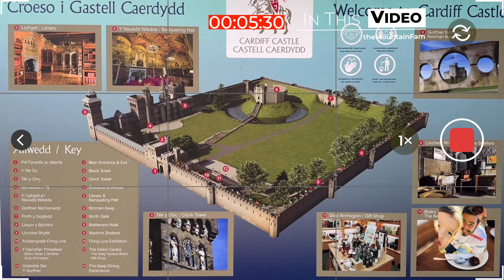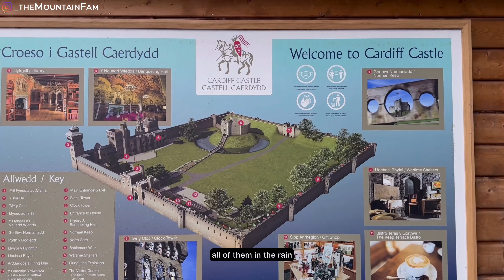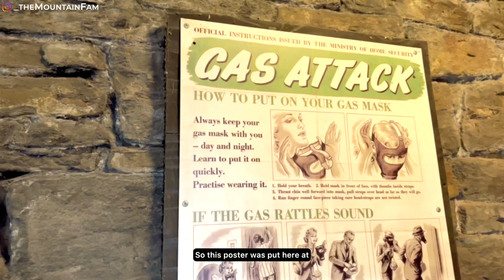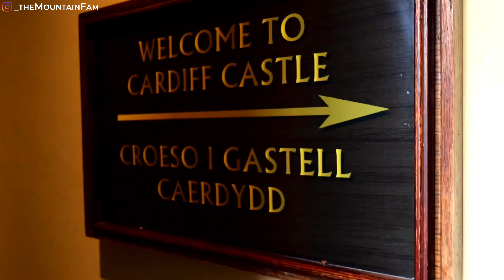Cardiff Castle Tour || 2000 Years of History || UK Road Trip - Wales 🏴󠁧󠁢󠁷󠁬󠁳󠁿 || theMountainFam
Hi guys, In this video we will take you to a tour of famous Cardiff Castle. Cardiff is the capital city in Wales, UK which is well known for it's Castle. It is free to visit the castle grounds but you have to pay to enter the buildings. Cardiff Castle / Exploration & History / Journey Through 2000 Years of History

Discover the history and explore Cardiff Castle in Wales with us.  Journey through a staggering 2000 years of history!

As well as this over-the-top Gothic Revival part of the castle you can still find the Norman Keep in the centre of the castle and some of the old Roman Walls. the Romans first built a fort on the site in AD55.

Cardiff castle Weles
Cardiff City Life
Cardiff wells
Historical place Cardiff
History of Cardiff
Hotels in Cardiff,
Hotel in cardiff city center.
Hotel in Wales.
Wales Capital.
Holiday Inn hotel,
Holiday Inn hotel cardiff,
Cardiff castle.
Indian Food in Cardiff,
Indian Food in Cardiff city center,
Indian restaurant in cardiff city center,
desi food in cardiff,
desi khana in wales.
Indian youtuber in wales,
theMountainFam,
travelingdesi,
canada,
road trip in uk,
wales road trip,
welish road trip.

FOLLOW OUR LIFE ON INSTAGRAM AND WHATSAPP

ALL OUR VIDEOS IN ORGANISED EPISODE SERIES